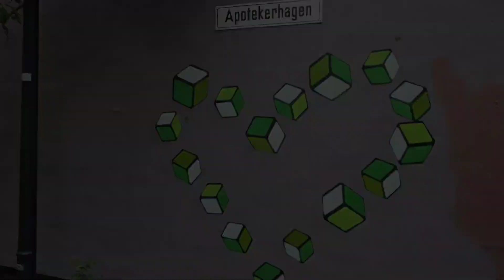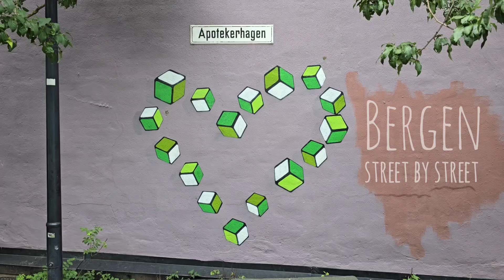A Hidden Gem in Norway: Charming Mini Park in Bergen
Discover a genuine Bergen mini-park in Claus Frimanns street at the Nordnes in the middle of the city. Belonged to the family Dynner, a family dynasty of pharmasists connected to the Løveapoteket (Lion drog store) in four generations (1727–1811) and they had a garden with medical urbs here.

Shot 2. september 2024 on Samsung Galaxy S24 Ultra with stabilisation, no gimbal, only a selfie stick. I use a selfie stick with a U-grip that avoids touching the buttons on my S24 ultra.
Edited with Lumafusion on Samsung Galaxy S24 Ultra.